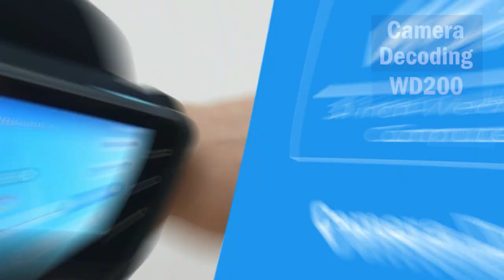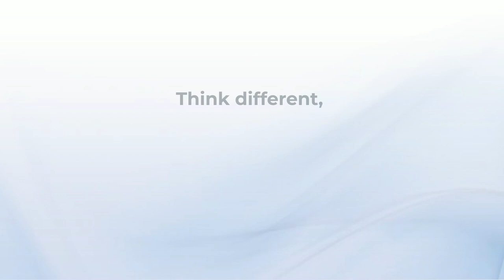【Wearable Computer】WD200 NFC & Camera Decoding Introduction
Do you need more precise aiming to capture barcodes?
But have tight budget to purchase barcode readers?

Now, Unitech Enterprise Camera Scanner gives a great option to serve your barcode scanning needs for users on a tight budget. Just a tap of the app, enable users to capture barcode automatically via the camera of Unitech devices and streamline productivity.

 ✔️Center mode for accurate barcode scanning
 ✔️Barcode to keyboard function
 ✔️Support multiple barcode types